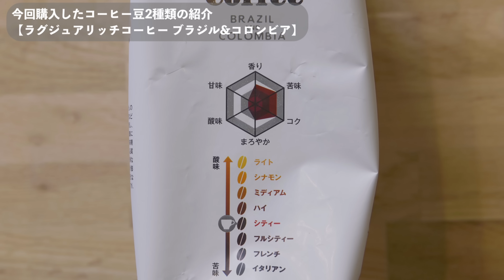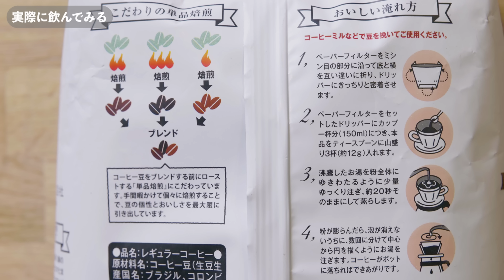業務スーパーのコーヒー豆が安すぎるので飲んでみたら驚いた・・・。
業スーの豆、ナメテマシタ…
コスパの良いコーヒー豆と言ったらコストコの豆を思い浮かべるのですが、
業スーのラグジュアリッチは400gという多すぎず、少なくない量で使いやすいのもお気に入りポイント。それでいて全然美味しかったです。リピートします！

業スーの他のコーヒー豆が気にった方はぜひコメントください。
買って試したいと思います！

業務スーパーのコーヒー粉のレビュー動画もぜひ！

レビュー記事
ブラジル&コロンビア
動画の目次
00:44 ラグジュアリッチコーヒー ブラジル&コロンビアの紹介
01:07 ラグジュアリッチコーヒー モカブレンドの紹介
01:40 豆の状態（欠点豆チェック）ブラジル&コロンビア
02:47 豆の状態（欠点豆チェック）モカブレンド
04:26 実際に飲んでみる
06:28 感想
08:23 おわりに

🛒気になった方はぜひAmazonや楽天をチェックしてみてください！

・ラグジュアリッチコーヒー ブラジル&コロンビア

・ラグジュアリッチ モカブレンド

▫️CAFUAが私生活や動画で使用しているコーヒー器具などの一覧

▫️低予算で始める！ハンドドリップの器具

▫️これからハンドドリップを始めたい方へ

・カメラ
LUMIX S5
・サブカメラ（俯瞰用）
iPhone 15 Pro
・レンズ
LUMIX S 24-105mm F4
・マイク
Hollyland-Lark Max
・照明
Amaran 200X
・編集に使っているPC
M1 MacBook Air: 16GB

▫️SNS
・X(旧Twitter)